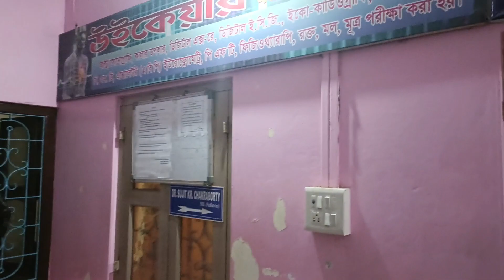Pre-birthday gift from Baba || Bunny's 9 month completion Doctor visit || Late uploads